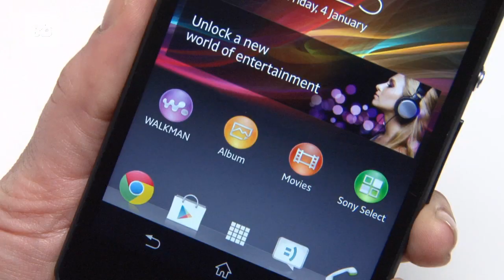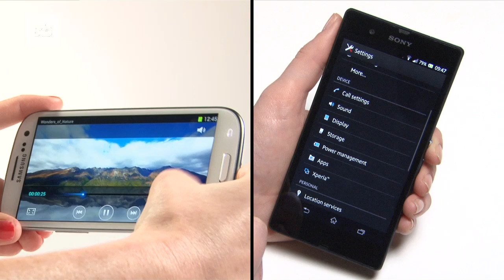Sony Xperia Z vs. Samsung Galaxy S3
A first look at how the specs of Xperia Z, the new flagship smartphone from Sony, fare against the market-leading Samsung Galaxy S3.